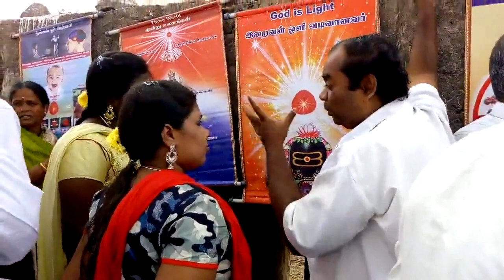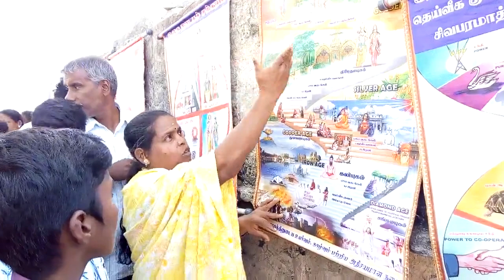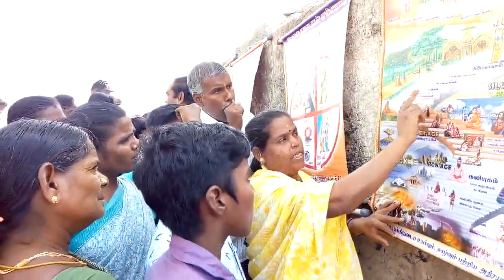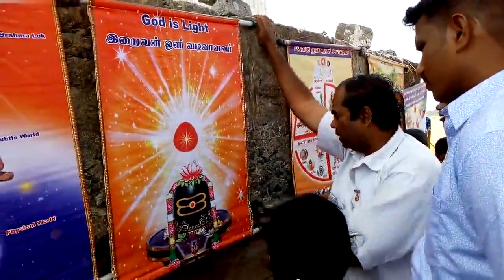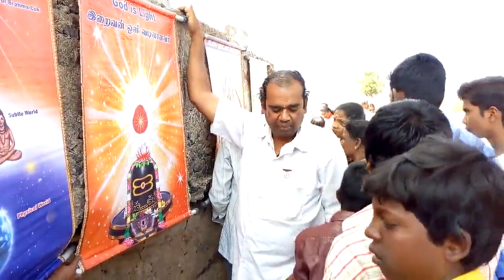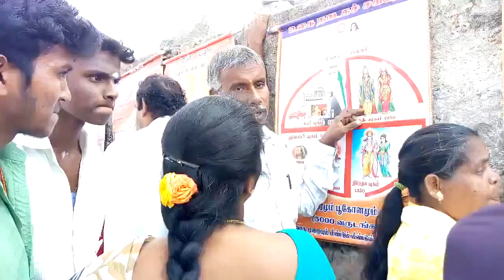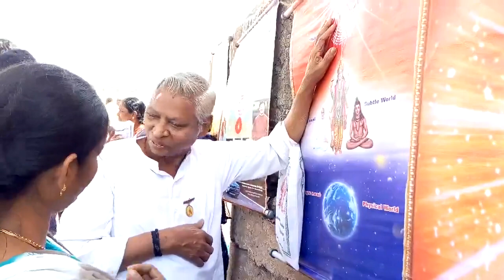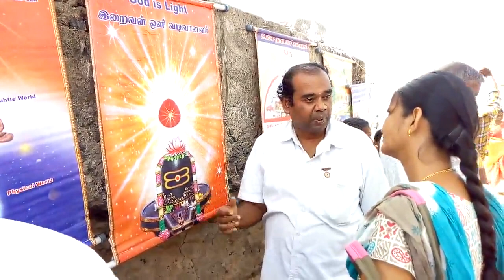BRAHMAKUMARIS-VALAVANUR. RIVER FESTIVAL 19-01-2019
SPIRITUAL PROGRAM